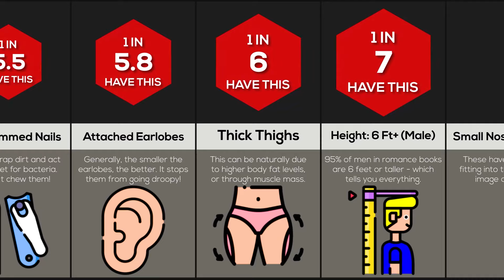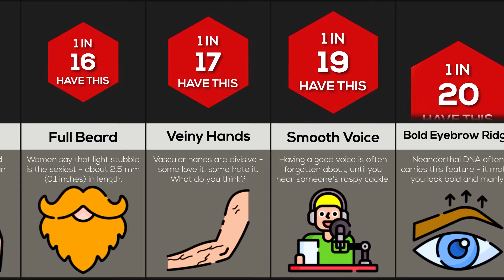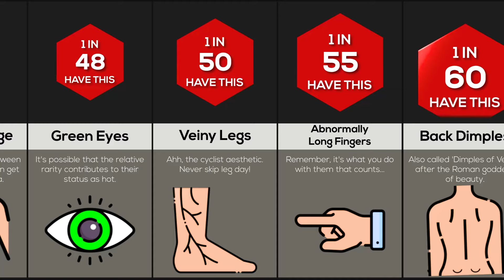Comparison: How Hot Are You?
In this comparison video, we ask the question 'how hot are you?' Are you the perfect height for your age? Or do your lips follow the golden ratio?! Watch this video to find out!